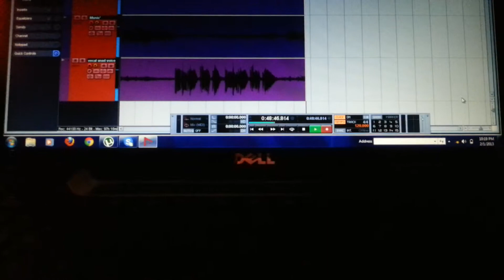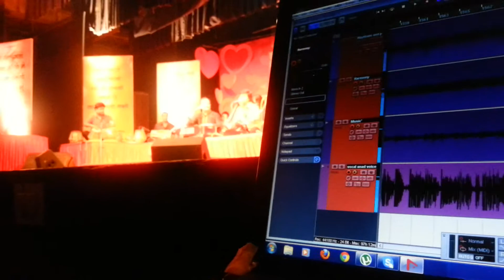Very Romantic Gujarati Song By Jay Chavda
Hoon aney Tu A Very Beautiful Concept Of Romantic Gujarati Songs And Ghazals By Shyamal Saumil Munshi, Jay Chavda Singing Tane Geet daun ke gulaab live.